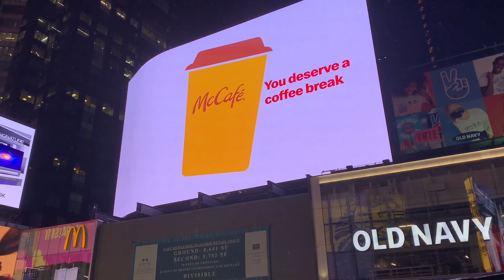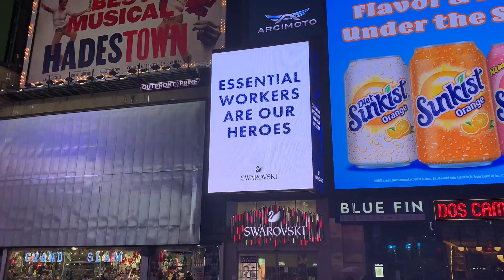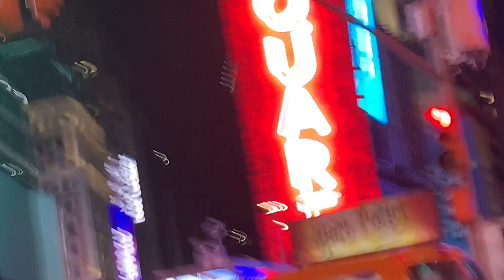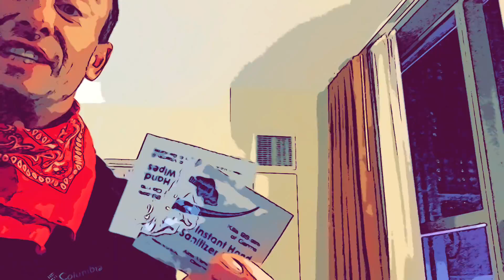Stay Safe New York City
Everywhere is covered in garbage and everything you touch has literal shit on it and your city is an island training camp for the technological slave state and you’re exposed to literally trillions of viruses and bacteria everywhere you go, but sure, just put on a mask until Don Lemon or Kamala Harris tell you to take it off. Oh and when the trucks stop running you’ll be eating  each other within 3 days. Hopefully, the riots don’t get too peaceful.